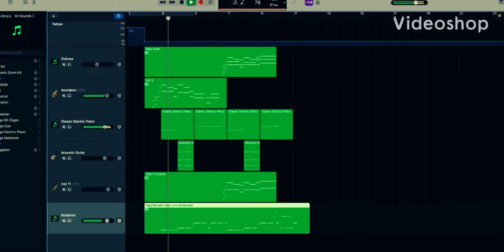Grabando Estilo Mariachi Mariachi VST 🤠🪗🎸🎷💸💎